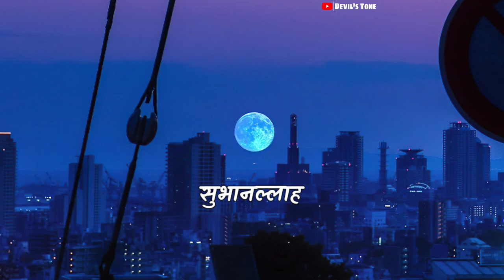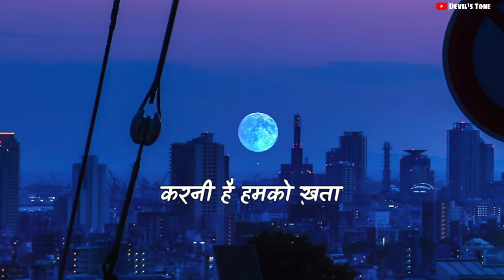Chand Sifarish - Lyrical | Bollywood LO-FI Song | Chill Vibes Music